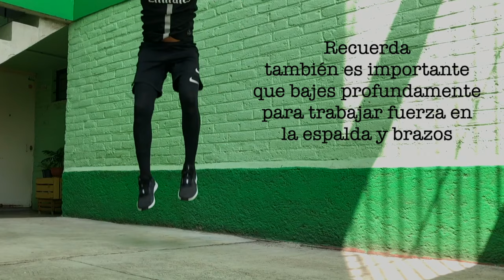TOP 3 MEJORES EJERCICIOS para MEJORAR FUERZA en tus PIERNAS y TENER MAYOR POTENCIA 💥 ENTRENA EN CASA